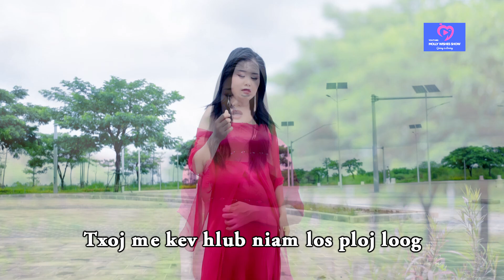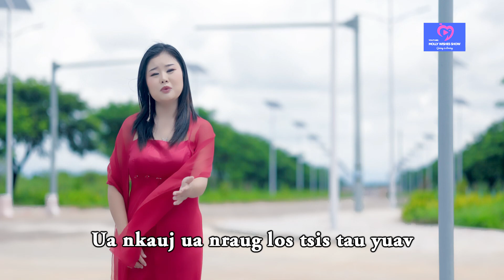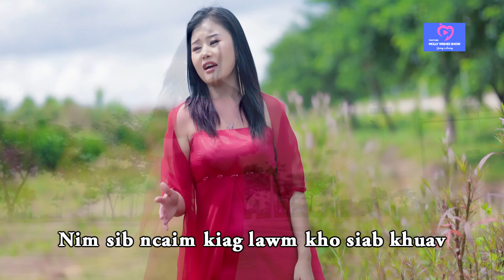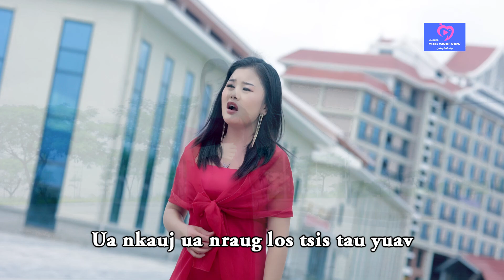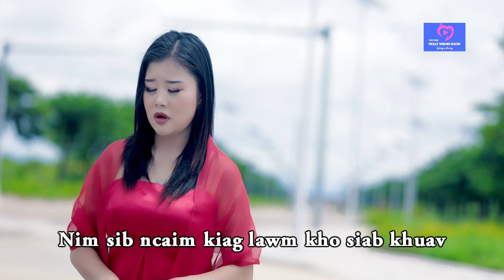Ntsib Koj Ib Pliag by Kab zuag Lis